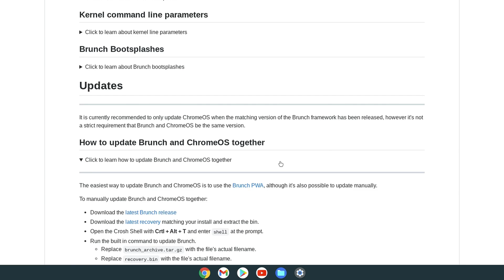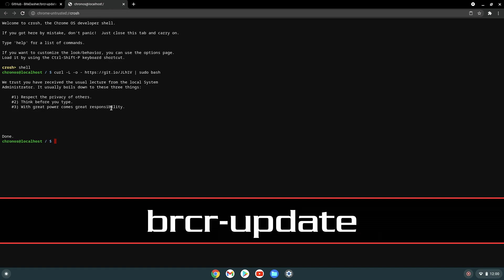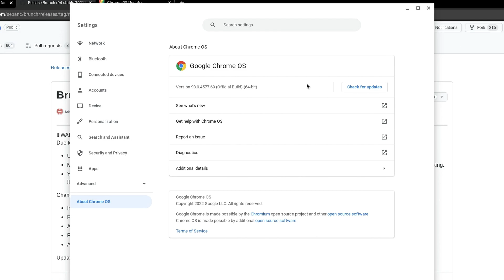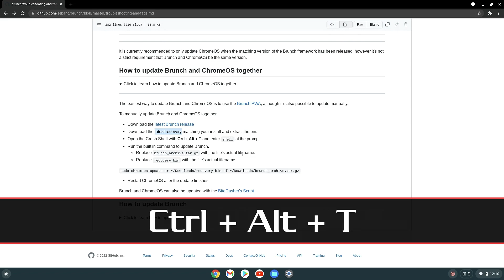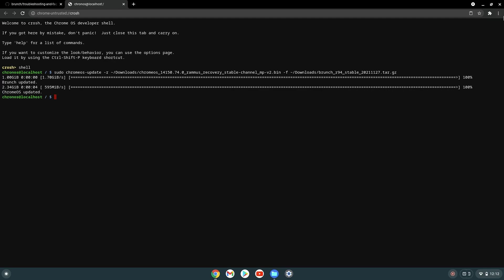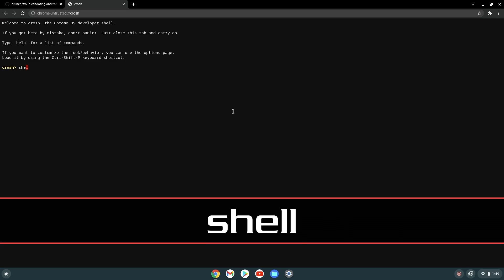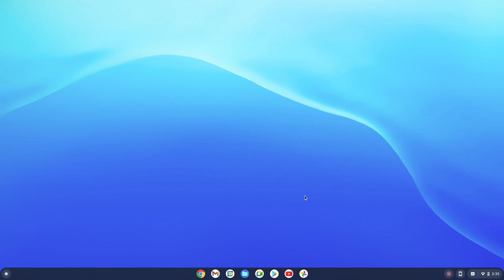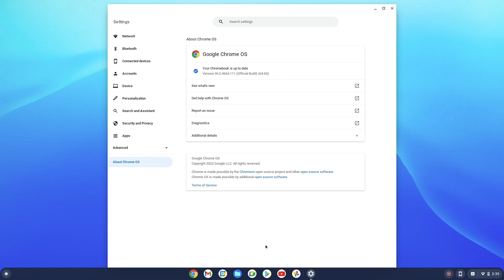Chrome OS Update: 3 ways to Update Chrome OS on PC / Laptop [2022]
CHROME OS Update - How to Update CHROME OS the RIGHT way for every Laptop or PC - that's the topic that we will cover in today's video. And not just one method, but three ways on how you can Update CHROME OS on your PC or Laptop. Use this methods to Update CHROME OS to the latest version and enjoy the experience of latest CHROME OS features.

☕If you Enjoy my content - find it helpful - please consider supporting what I do. I don't say no to a nice cup of coffee☕ ➞ ➞ Thank You ❤

★★★Commands ★★★
★ Method 1 ★
Ctrl + Alt + T | shell | curl -L -o | sudo bash | brcr-update

★ Method 2 ★
Download the latest Brunch release
Download the latest recovery matching your install and extract the bin
Ctrl + Alt + T | shell | sudo chromeos-update -r ~/Downloads/recovery.bin -f ~/Downloads/brunch_archive.tar.gz

★ Method 3 ★
Ctrl + Alt + T | shell | sudo edit-brunch-config | enable_updates

Cheers!